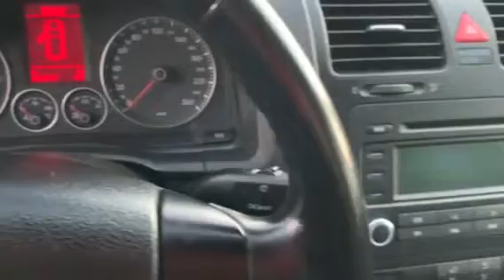VW Golf GT 2.0TDI 170HP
⚈Дата на производство: 10.2006г.
⚈ Цена: 8 990лв. или по 140 лв./мес.
⚈ Тип двигател: Дизелов
⚈ Мощност: 170 к.с.
⚈ Евростандарт: Евро 4
⚈ Скоростна кутия: Ръчна
⚈Пробег: 199 999 км
Нов Внос Италия ! ! ! Собствен лизинг ! ! ! Гарантиран произход ! ! ! 100 % доказуем реален пробег ! ! ! Автомобила е в ПЕРФЕКТНО техническо и визуално състояние! ! ! ПЕРФЕКТНА РАБОТА НА МОТОР и СКОРОСТИ ! ! ! Работещ климатроник , ПЕРФЕКТНА ходова част , ПЕРФЕКТНА работа на всички системи и екстри по автомобила , 4 бр отлични гуми , два ключа ! ! ! ТЕСТ ДРАЙВ ! ! ! Автокъща NEXT AUTO предалага за своите клиенти застр. ГO, Kаско с голям % отстъпка и съдействие за регистрация в КАТ! ! ! ! ! ! Възможност за подръжка в собствен сервиз на Автокъщата! ! ! Лизинг! ! !